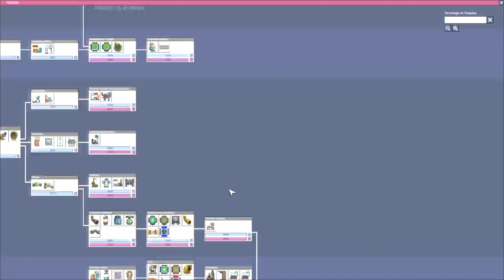ONI - Apertados e Produtivos - Isso vai dar um trabalho... EP 54